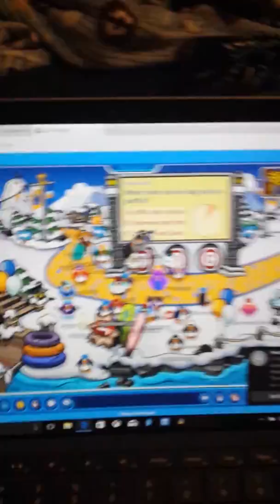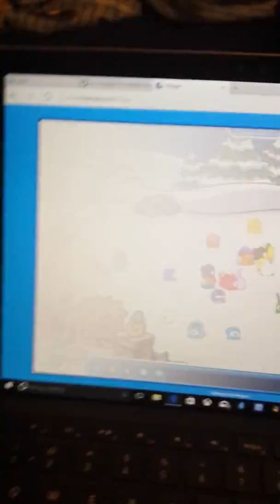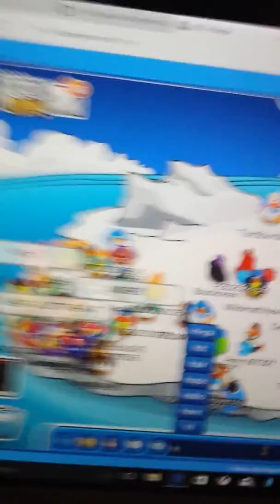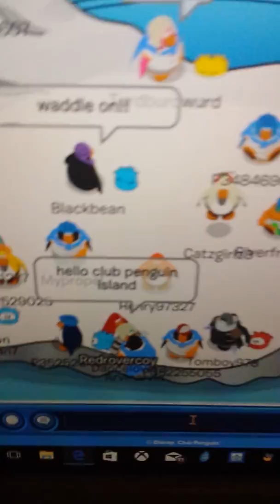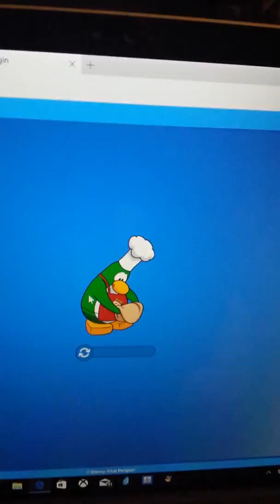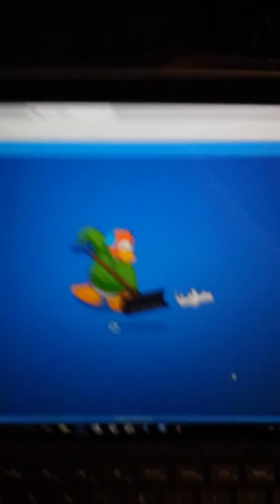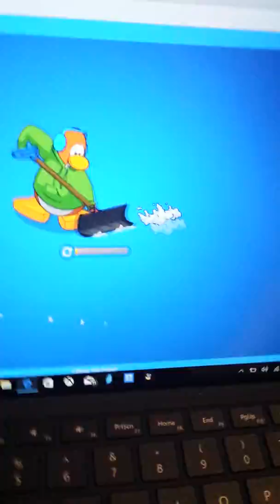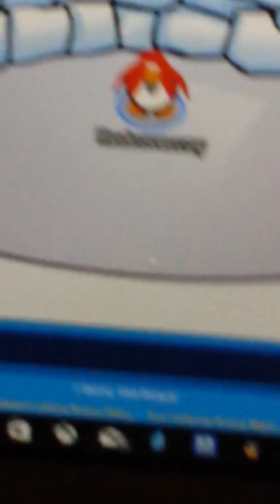The end of Club Penguin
R.I.P. Club Penguin 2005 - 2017 :'(